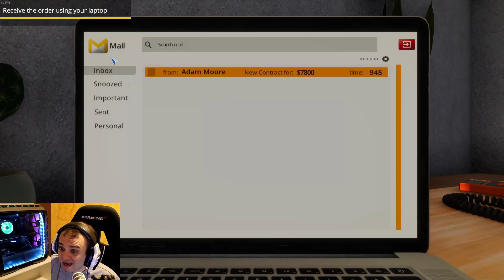YACHT MECHANIC SIMULATOR DEMO - UNA BARCA DA RIPARARE E PULIRE - GAMEPLAY ITA